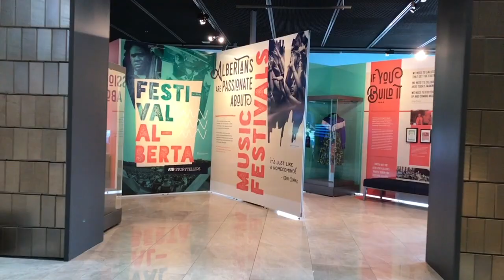CAEP Vlog - Social Events at CAEP18 with Fareen Zaver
We chat with Fareen Zaver about social events at CAEP 2018, including the opening cocktail party, Docs that Rock, and our free afternoon.

We also chat with her about her I-Med track.

See you in May!